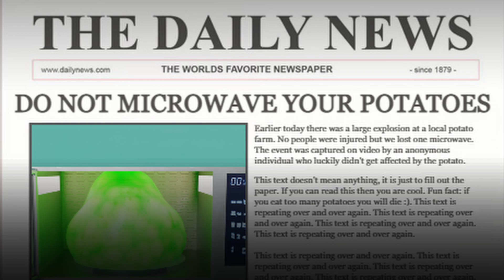That Potato Isn't Right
"Hmmmmmmmmm" - Microwave